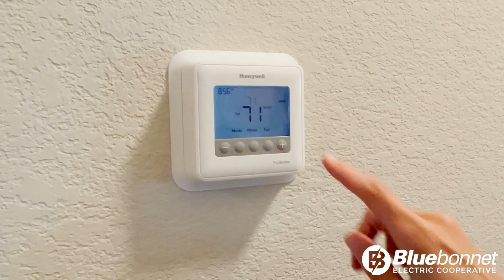Energy Coach -- Find your winning temperature!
Setting your thermostat at the right temperature can be a winning play this summer.